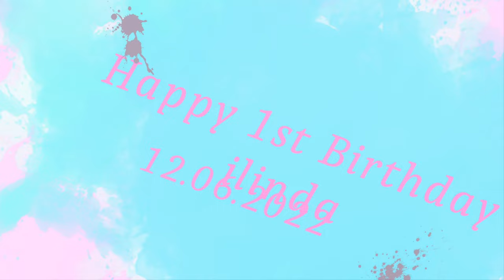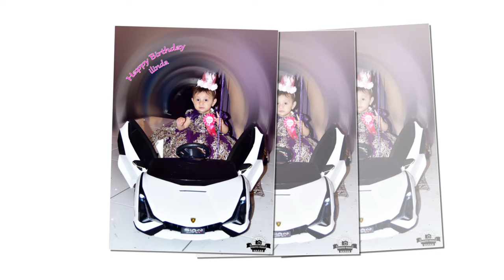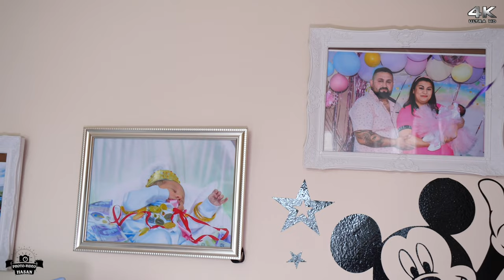ilinda 1st Birthday London